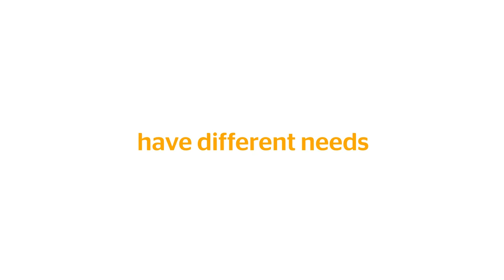Continental's Virtual Cockpit at the IAA 2015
Step into our cockpit of the future at the IAA 2015! Through a 3D-projection we present the newest technologies and future visions concerning human-machine interface and connectivity. In this projection, which is similar to a 3D cinema, every visitor can interactively become part of the action and experience our trendsetting technologies by taking one of three different roles in three different road situations.